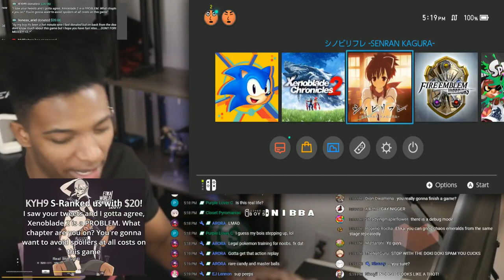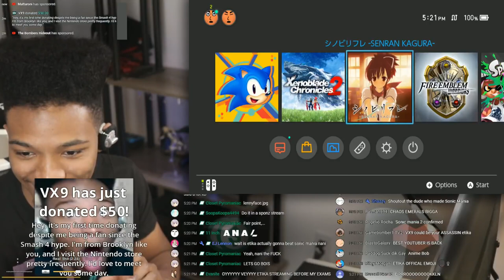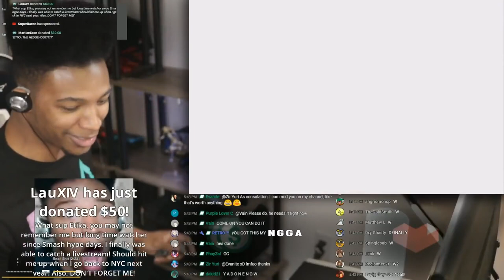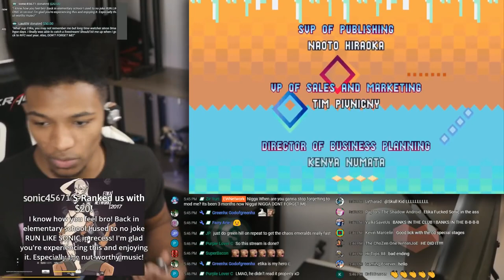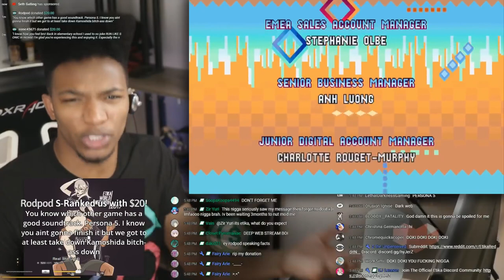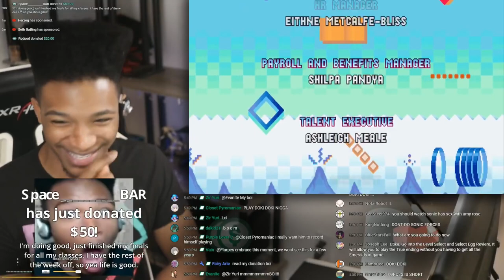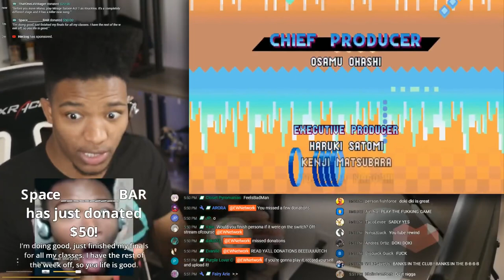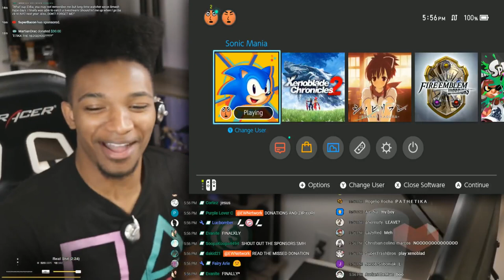Sonic Mania ENDING First Time Reaction! No chaos emeralds :(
Original Description: My harddrive crashing 2 weeks ago made this long overdue, but I want to get this out the way so I can start Forces. Sadly, I DON'T have the chaos emeralds, I'll likely make a separate stream for that.